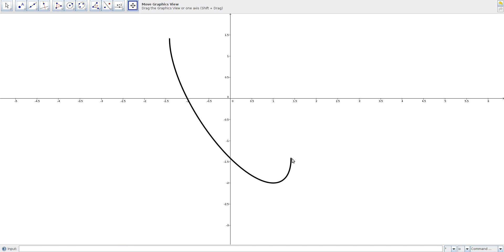בגרות 4 יחידות 804 קיץ 2010 שאלה 9